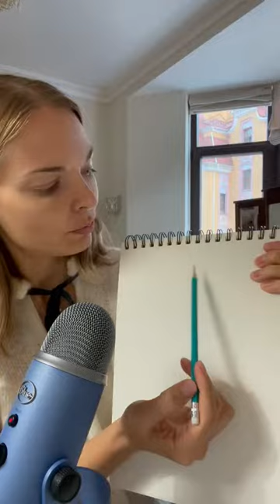УРОК #6 | Постановка руки в малюванні | Положення руки в малювання | Як тримати олівець у малюванні?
Поставити руку важливо для будь-якого матеріалу й інструменту, навіть для цифрового малюванні, живопусу тощо. Ми малюємо тілом, рукою, пальцями. Тому це важливий етап навчання й елемент вашої майбутньої творчої свободи. Також не слід очікувати від себе швидкого успіху, іноді потрібна довга практика, маю на увазі місяці. Тому сформуйте реалістичне очікування від себе :)
Попередні уроки малювання дивіться за посиланнями: